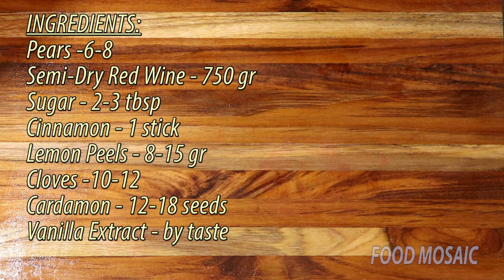Drunk Pears. Pears in Wine. Delicious Dessert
Dear Friends! I share with you with absolutely gorgeous recipe of beautiful Dessert called Drunk Pears:). Pears are drunk , and you will be a little tipsy & happy as soon as you try this recipe!

INGREDIENTS:
+ Pears -6-8
+ Semi-Dry Red Wine - 750 gr
+ Lemon Peels - 8-15 gr
+ Cloves -10-12
+ Cardamon - 12-18 seeds
+ Vanilla Extract - by taste

PREPARATION:
- Peel the Pears & Core them. Leave the stems untouched
- Pour Wine into Saucepan
- Add stick of Cinnamon, Cloves, Lemon Peels, Cardamon Seeds & Vanilla
  Extract
- Put Pears into a saucepan & pour Wine over them
- Start boiling Wine over medium heat
- Turn the Pears around to cover by Wine evenly
- Get them boiled for about 30-45 min until the Pears get slightly tender &
  red inside of the core
- Take off the Pears, but continue to boil Wine until a small amount of Wine
   remains
- Then add some Sugar to & mix to get Wine Syrup
- Serve the Pears with stick of Cinnamon & Wine Syrup on top of them